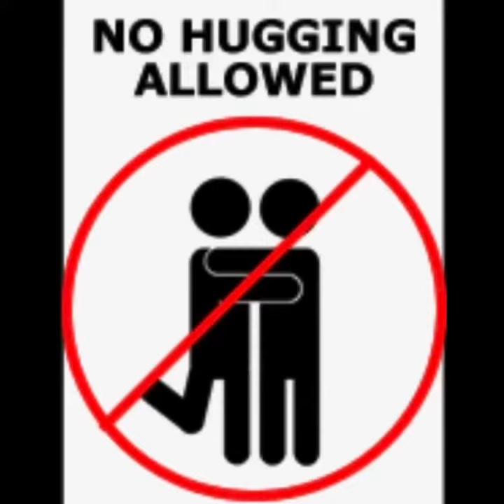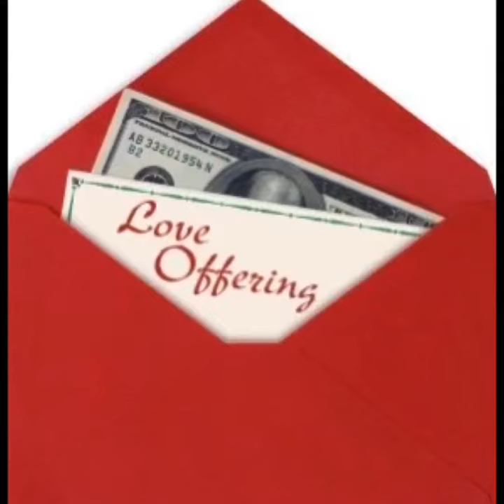Second Pastoral Celebration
Drive By Celebration
August 22, 2020
11am-1pm